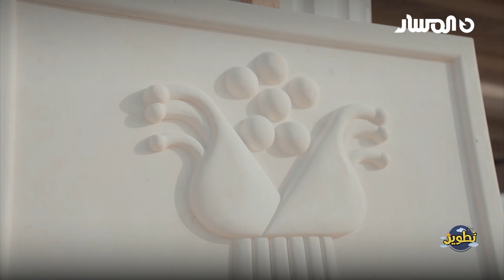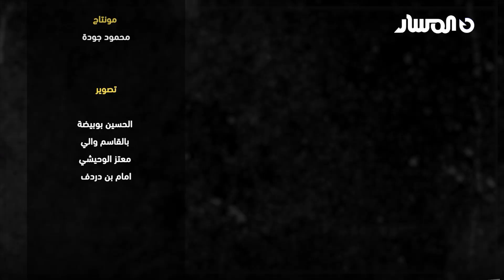برنامج تطوير يتابع اللمسات الأخيرة لانشاء جسر جامعة بنغازي